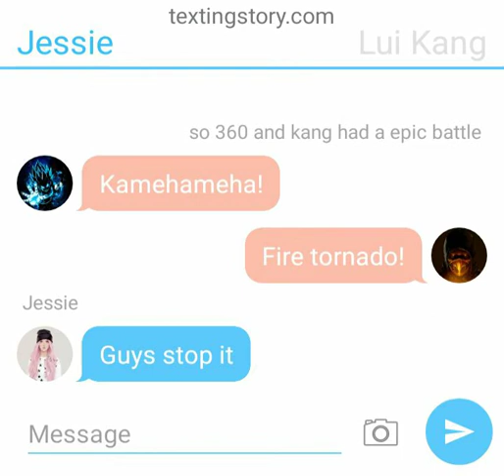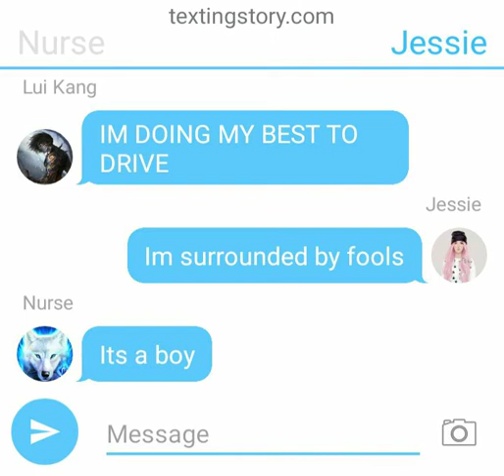Anime battle ep:6 the end